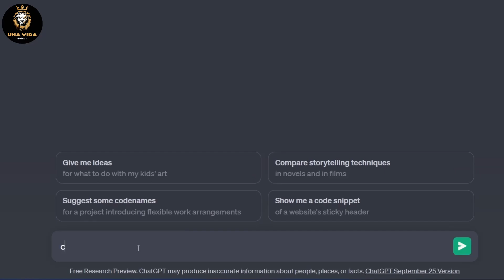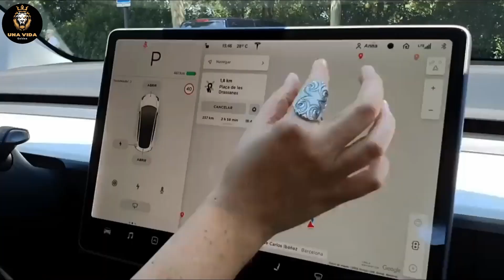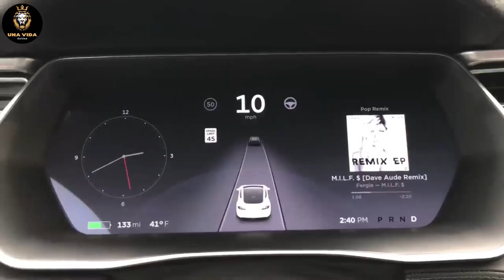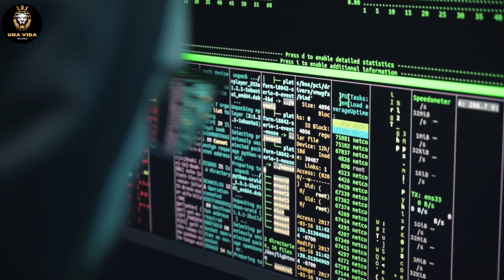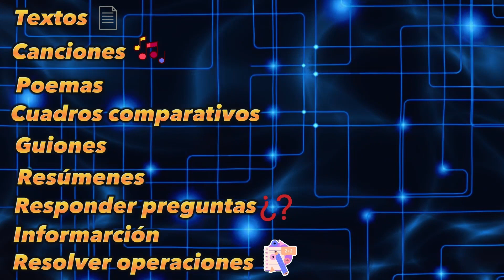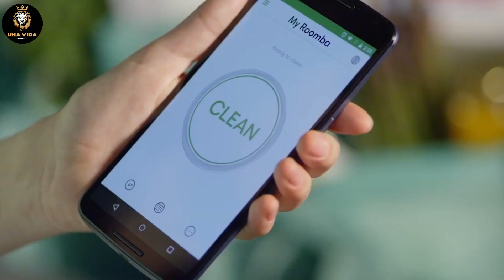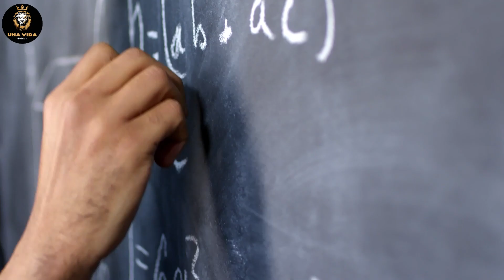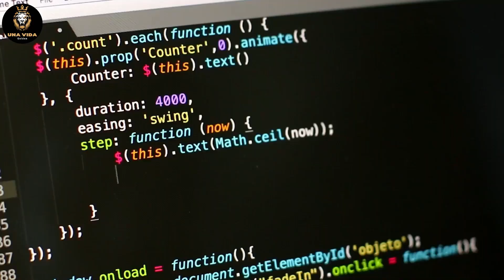INTELIGENCIA ARTIFICIAL AVANZADA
¡Adéntrate en la fascinante era de la inteligencia artificial! En este video, exploraremos cómo los robots con IA están avanzando a pasos agigantados y su impacto en nuestro futuro. Analizaremos desde chatbots, carros que manejan solos, trabajos que serán obsoletos en el futuro, la creación de robots con inteligencia artificial hasta las capacidades que poseen en la actualidad.  Compararemos la inteligencia humana con la de estos robots y veremos cómo Google, testa, Amazon y otras empresas están contribuyendo al desarrollo de esta tecnología. ¡Prepárate para un viaje emocionante al corazón de la IA aplicada.